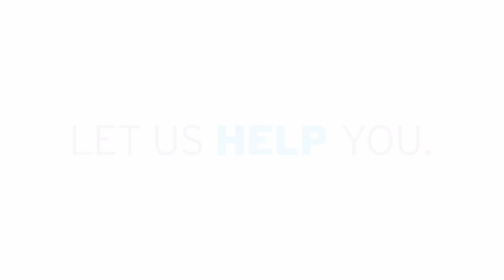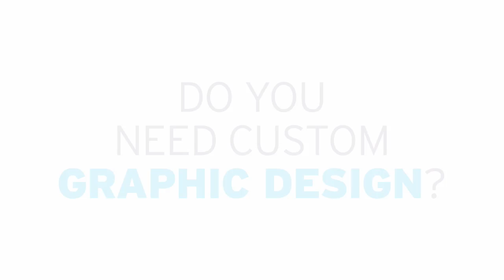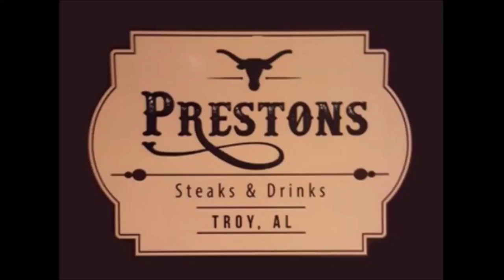Charles Henderson High School vs Barbour County High School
Varisty Girls and Varsity Boys Basketball from Clayton, AL Barbour County High School